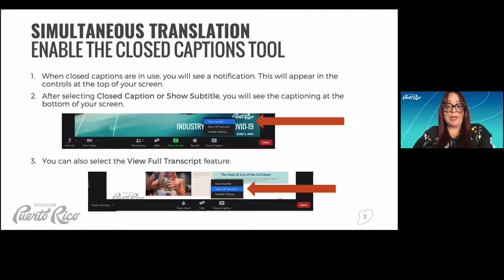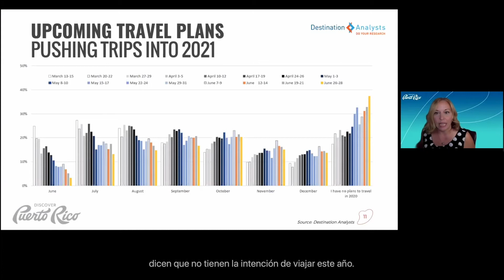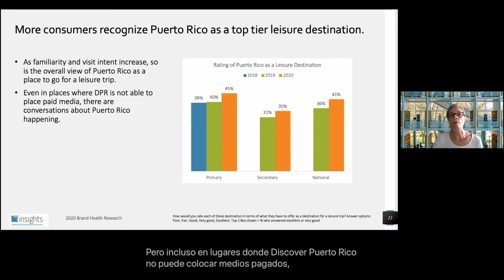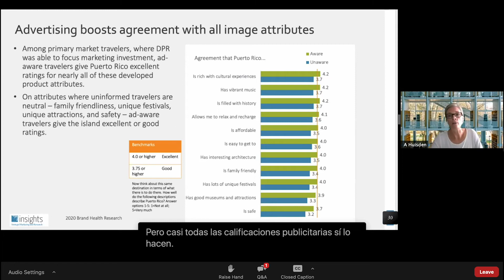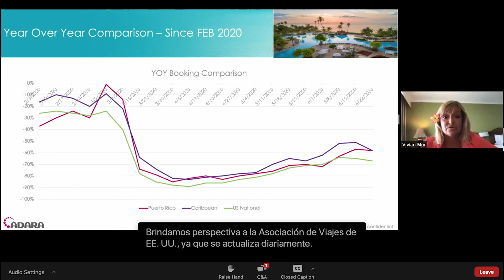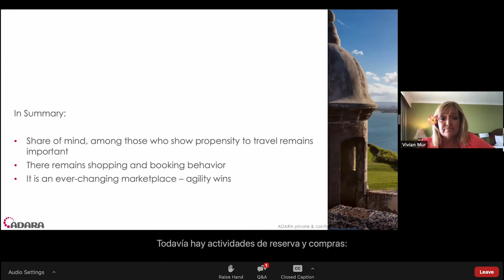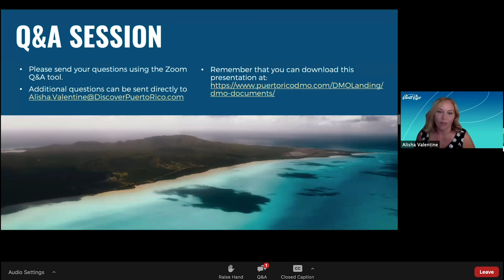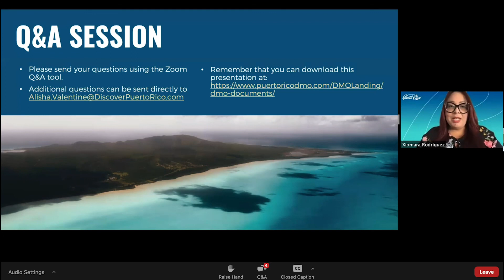Discover Puerto Rico Research Update - Puerto Rico’s Competitive Position: July 7, 2020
Join us as we share new data and insights, emerging market trends, and our continued COVID-19 response, as we continue to prepare for the industry’s new normal. Simultaneous translation in Spanish will be available.

Acompáñanos mientras compartimos nuevos datos, perspectivas, tendencias de mercados emergentes y nuestra continua respuesta durante COVID-19, entretanto continuamos preparándonos para la nueva normalidad de la industria. Traducción simultánea en español estará disponible.